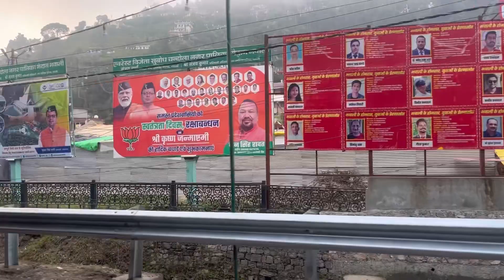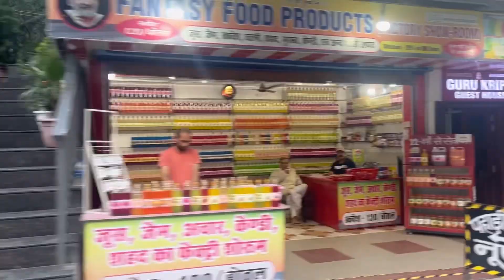Moto vlogging Haldwani to Ranikhet